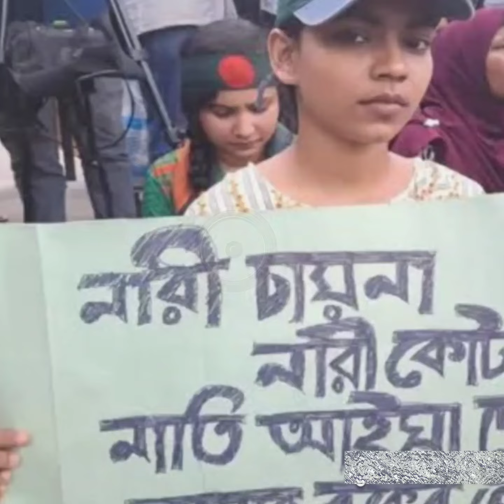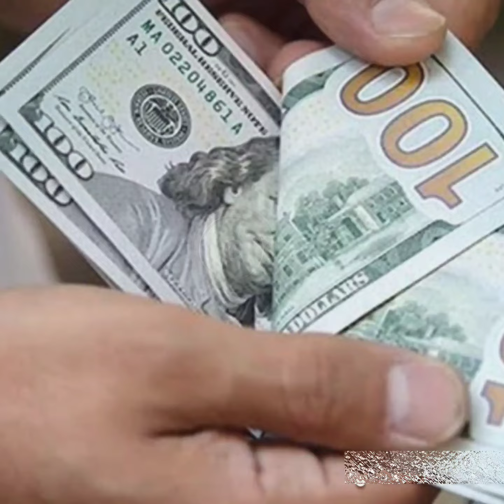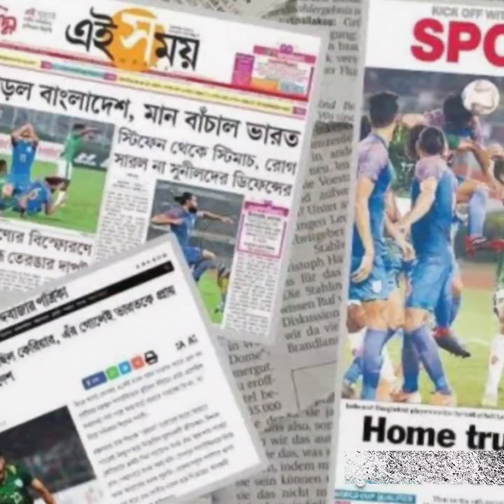দলে ভাঙ্গনের সুর